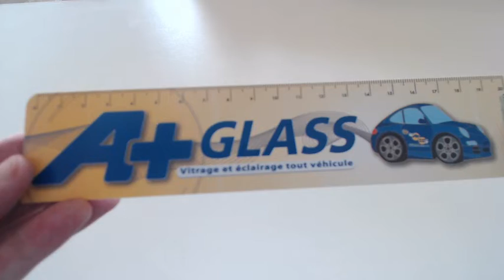#465 ECHANTILLONS GRATUITS DEMANDE SPONTANEE DE CHEZ A+ GLASS goodies